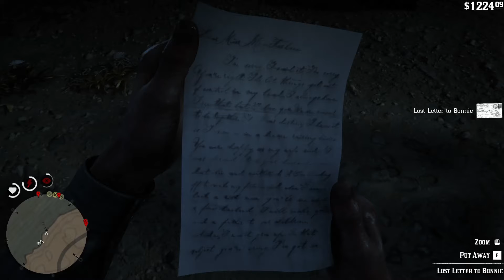Letter to Bonnie MacFarlane